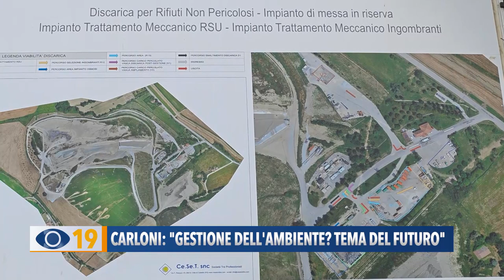Carloni: "Gestione dell'ambiente? Tema del futuro"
Marche Multiservizi, nella discarica di Ca’ Asprete, ha presentato un nuovo impianto per il trattamento del percolato. Ecco i pareri del sindaco di Tavullia Francesca Paolucci e del presidente della commissione sull'agricoltura della Camera del Deputati Mirco Carloni